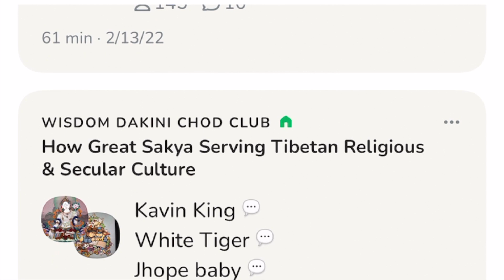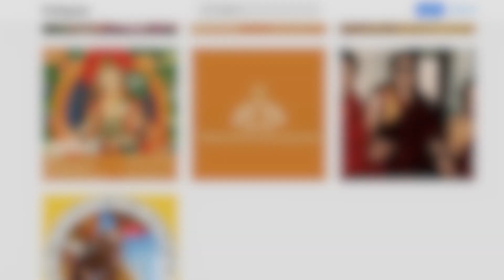The History of Buddhism and How it flourished in Tibet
The History of Tibetan Buddhism and How it Flourished In Tibet

Tibetan Buddhism branch of Vajrayana that is based mainly on the rigorous intellectual disciplines of Madhyamika and Yogachara philosophy and utilizes the Tantric ritual practices evolved from the 7th century CE in Tibet when the first Tibetan king, Songtsen Gampo, asked Indian Buddhist teachers to come to the country and instruct his subjects, who mainly had been practicing local traditions that likely resembled the shamanic practices found in contemporary Central Asia. It flourished from the 6th to the 11th century and exerted a lasting influence on the neighbouring countries of India.